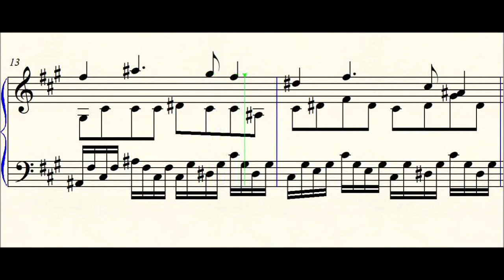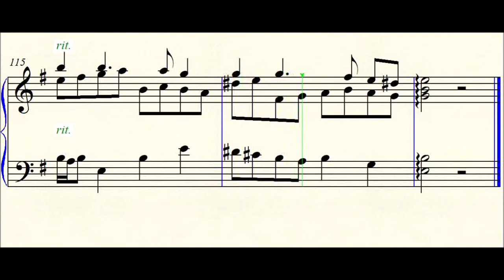Shai Halfon-Prelud and Fugue No.2 in E Minor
שי חלפון-פרלוד ופוגה מספר 2 במי מינור (לא מוגדל לשום כלי). מתוך היצירה 18 פרלודים ופוגות מאת שי חלפון.
Shai Halfon- Prelud and Fugue No.2 in E Minor. This work is not configured for any specific instruments. From the work 18 Preluds and Fugues by Shai Halfon